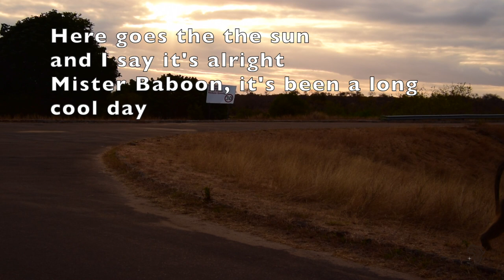Kruger National Park| Skukuza Rest Camp| Selati Station Grillhouse| Day 2| Leopard Killing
Join us while we have a drink with the Ellies and have a lazy Sunday dinner with a Leopard. Just a heads up the middle of the video is not for sensitive viewers.

The footage was filmed in August 2021.